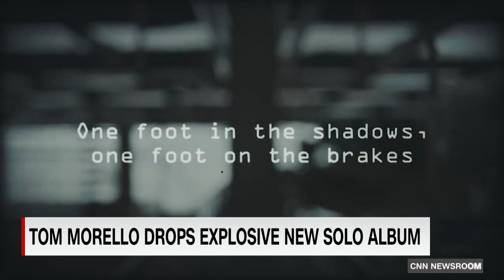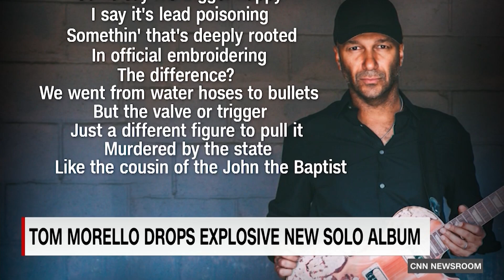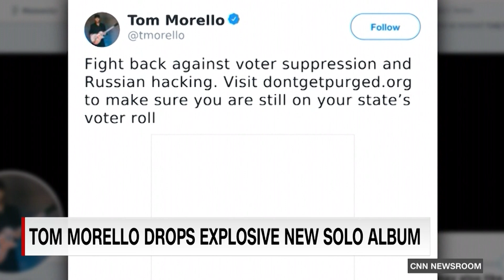Tom Morello -- "The Atlas Underground" on CNNi